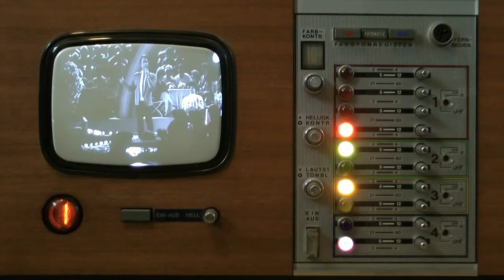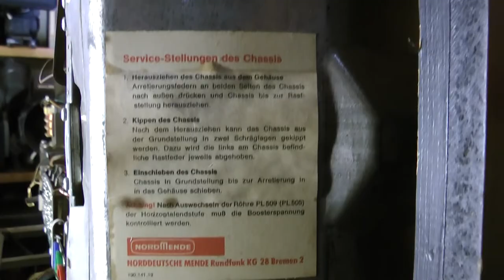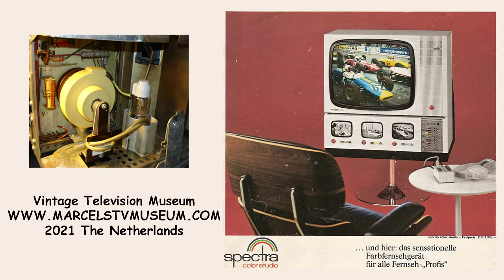Nordmende Spectra Color Studio 1967-1968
Spectra Color Studio television receiver, manufactured by Nordmende 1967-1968, Germany. Features four picture tubes, one colour and three monochrome. With the Spectra Color Studio TV System, Nordmende wants to offer more than just a color television set. It is a professional Studio TV system at home. It provides the possibility to watch 4 different TV programs at a glance in a single device. This product has remained unique in the television industry. Described by the makers as ‘Specially designed observation monitor for television creative staff and journalists’. It was used by some sports journalists (and wealthy fans) so they could watch all the sport on all the channels on a Saturday afternoon. It was the fore-runner of the modern PIP (picture-in-picture) facility found on some current sets. Despite its innovative style, it was not a commercial success. First generation from the Spectra Color Studio series.

Disturbing lines in the image are caused by recording video.

Color picture tube 25 inch A63-11X.
Black and white picture tubes 3 x NEC 150EB4.
Power consumption 650 Watt (220 Volts)

Vintage Television Museum.
Vintage Television Museum.
The Netherlands Europe.